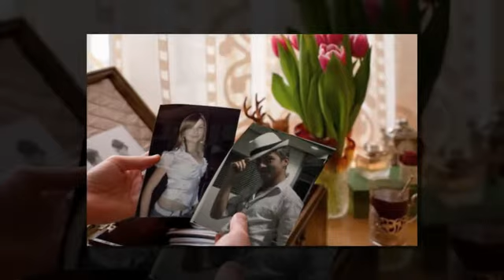My best friends from Facebook...:))))